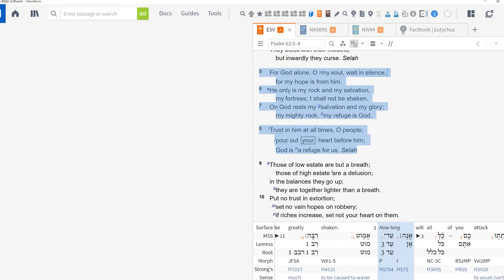Does God Depend on You?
Can we disappoint God?